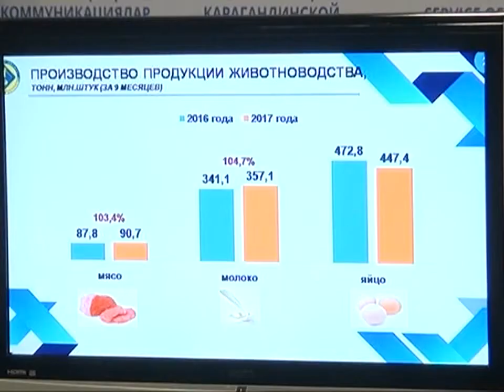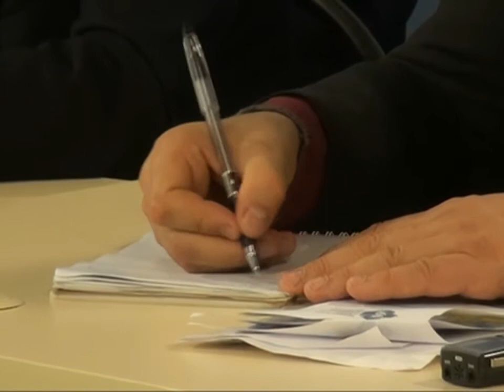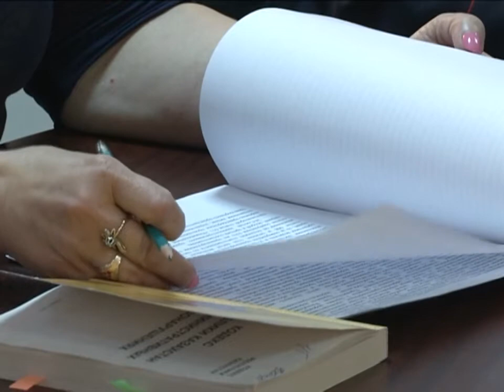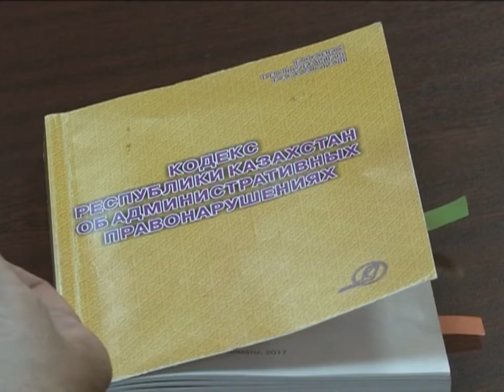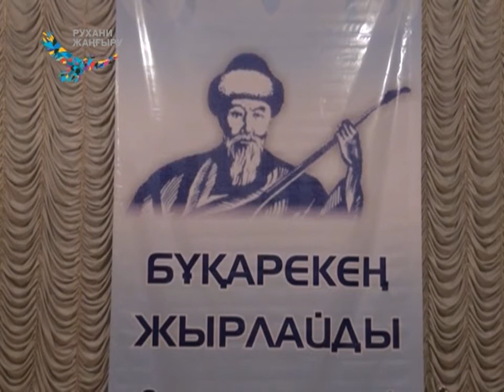27/10/2017 - Бірінші Қарағанды телеарнасының жаңалықтары